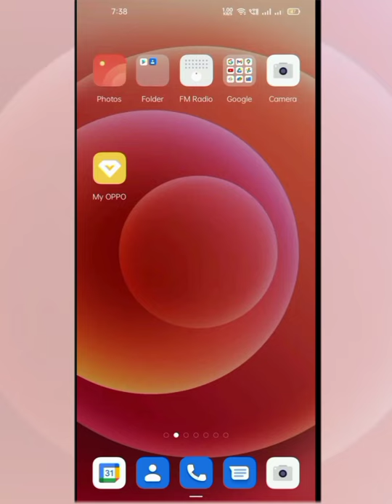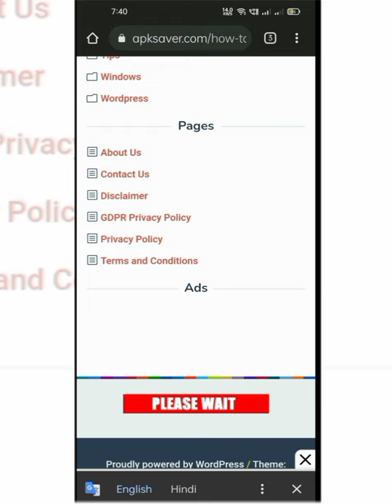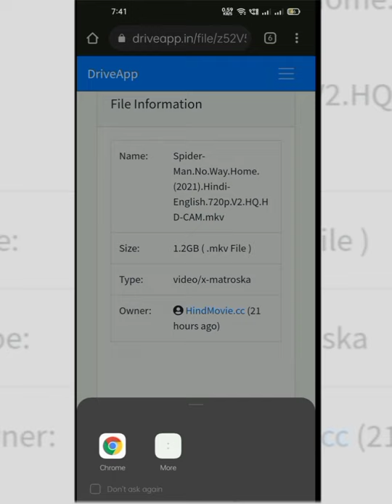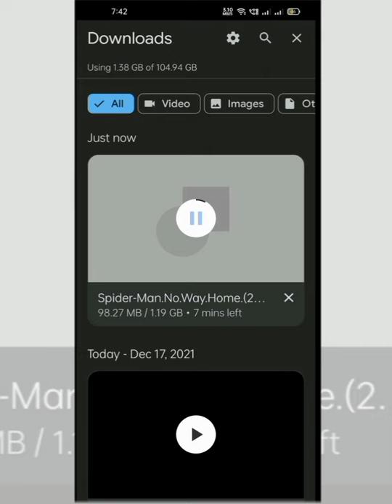how to download spider man no way home | how to download spider man no way to home in hindi hd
how to download spider man no way to home in hindi hd

If you have any problem to find the site then sms me on 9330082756

नमस्कार दोस्तों , स्वागत है आपका हमारे चैनल में
मै हूँ पल्लब सेनगुप्ता , दोस्तों इस चैनल पर आपको नयी नयी तकनीक के बारे में हिंदी में टिप्स & ट्रिक्स की विडियो देखने को मिलेगी , जिनसे आप रोज रोज नयी नयी तकनीक सीख सकते है , दोस्तों अगर आपके पास किसी भी तरह का कोई सवाल है या किसी भी बारे में आप जानना चाहते है तो आप मुझे कमेन्ट सेक्शन में जाकर पूछ सकते है | दोस्तों आप मुझे किसी भी बारे में सवाल कर सकते है , मै उस विषय पर विडियो  बनाकर आपके सवालो का जवाब देने की पूरी कोशिश करूँगा |